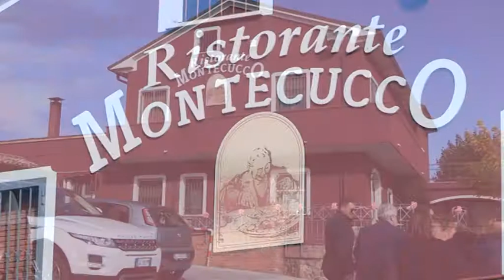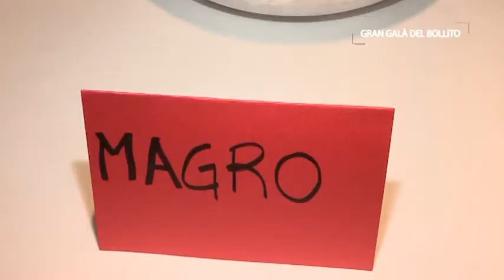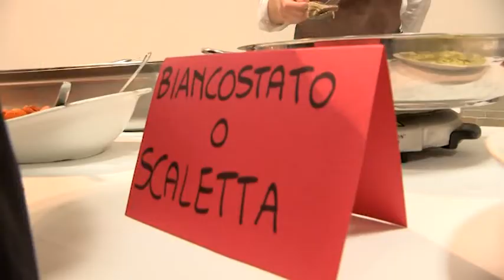Gran Galà del Bollito - ristorante Montecucco (5 novembre 2017)